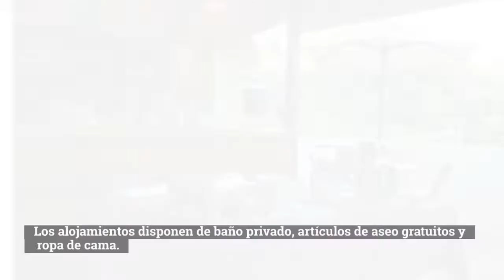Hotel On The Rock by DOT Tradition - Magdalena - Minca, Colombia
Discover the Magic of Cartagena on Foot! 🌟

Historic Tour: Old Town & Getsemaní

Immerse yourself in the rich history of Cartagena de Indias as you stroll through its iconic streets. From epic battles to pirate legends, this walking tour will take you through the vibrant Getsemaní neighborhood and the charming Old Town. Don’t miss out on this unique experience packed with culture and adventure!

now and explore Cartagena like never before.

Kra 2 4-23 Corregimiento de Minca,  Minca, Colombia
El HOTEL ON THE ROCK MINCA se encuentra a 15 km de Santa Marta y a 16 km de Taganga. El aeropuerto internacional Simón Bolívar es el más cercano y queda a 13 km.